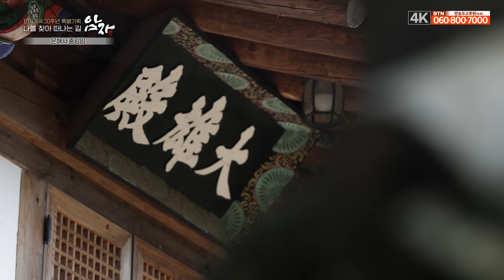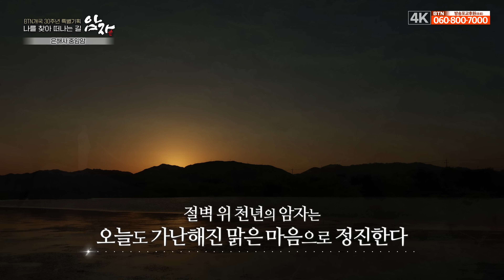[💥4K 최초공개] 욕망도 집착도 내려놓는 곳 은해사 중암암 암자11화 (전체풀영상)